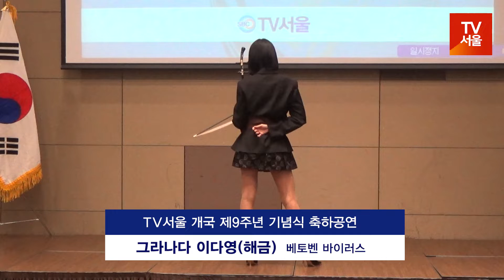[TV서울] 해금 이다영, TV서울 개국 9주년 기념식 축하공연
퓨전국악그룹 그라나다의 리더 이다영 씨는 지난 10월 27일 그랜드컨벤션센터 2층에서 열린 'TV서울 개국 제9주년 기념식'에서 화려한 축하무대를 선보였다.